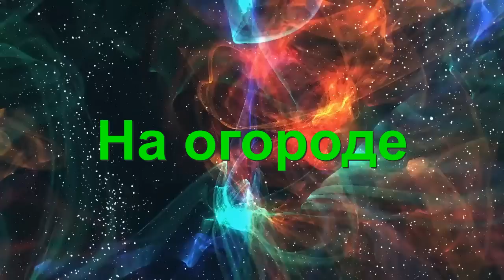Гороскоп на каждый день 21 июля суббота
Гороскоп на 21 июля. Луна в Скорпионе, 9 лунный день.

Благоприятный день. Наполняет новой энергией. Хорошее время для планирования и занятия творчеством.
Доверяйте своей интуиции. Сегодня она работает прекрасно.
Можно принимать важные решения и начинать новые дела. Планируйте переезды. Проведение встреч.
Успехи в профессиональной деятельности, в любви и духовных поисках.
Психология, исследовательская деятельность.
Сегодня можно встретиться с друзьями, заняться общественной деятельностью.

Бытовые дела
Установка системы защиты. Благоустройство жилья.
Подкормка, удобрение, полив, обрезка и прививка деревьев и кустарников. Уничтожение вредителей, рыхление почвы.

Финансы
Можно делать платежи, оформлять кредиты, делать банковские вклады.

Любовь
Повышается сексуальность и страстность в отношениях.

Здоровье
Старайтесь минимизировать физические нагрузки. Аутотренинг, йога.
Лечение ЛОР-заболеваний, верхних дыхательных путей, эндокринной системы.

День 21 июля благоприятен для Раков, Дев, Козерогов и Рыб, и менее благоприятен для Овнов, Близнецов, Весов, Скорпионов, Стрельцов.

Авторские уникальные системы обучения помогут Вам свою жизнь взять под полный контроль, избавиться от накопившихся проблем, научат каждый день получать от Вселенной приятные сюрпризы, помогут  наладить гармоничные отношения с людьми, поздороветь и помолодеть, осуществить каждому невероятные мечты, желания.

Обучение на тренингах, бесплатных вебинарах  поможет развить свои сверхспособности, улучшить эмоциональное, физическое, энергетическое,  психологическое состояние, обрести истинное счастье, спокойствие, исцелить разные сферы жизни,  решить любые вопросы  здоровья, богатства, счастья, любви, финансов.